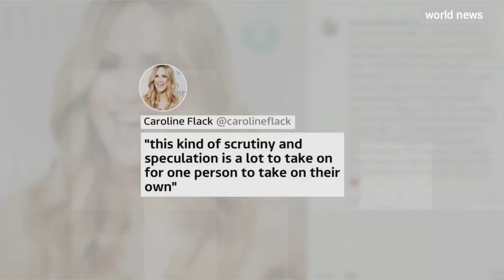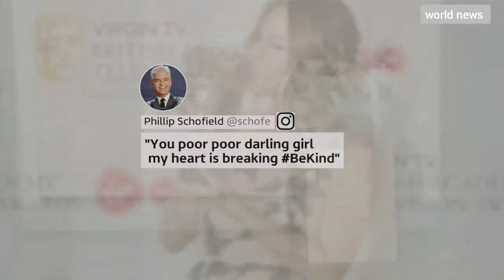Love Island Presenter Caroline Flack Takes Her Own Life. Flack faced death threats online!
Call for changes to press and social media after Caroline Flack's death.
 The  presenter was found dead in her London home, after taking her own life, aged just 40.
 Caroline Flack's boyfriend Lewis Burton says his 'heart is broken'.
 The TV presenter had been under huge pressure over the last few months due of allegedly assaulting her boyfriend Lewis Burton. She was set to face trail in March, in just three weeks.
 In December, Flack stepped down as Love Island presenter for the winter edition after 5 years following the allegations.
 Caroline Flack promising TV career, been known especially for The X Factor, Love Island and I’m a Celebrity…Get me out of here.
  Friend's of Caroline say she was hounded by the paparazzi; rumours were printed in newspapers and as a result Flack faced death threats online.

  Friend of the TV host, mental health advocate Stephanie Davis is calling for ‘Caroline’s Law’.

  She’s proposing new legislation to restrict what the media can publish.